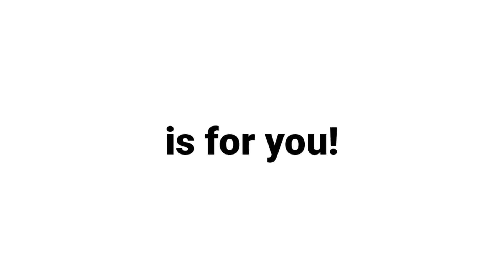Watch this Video if its Already December. 🥵